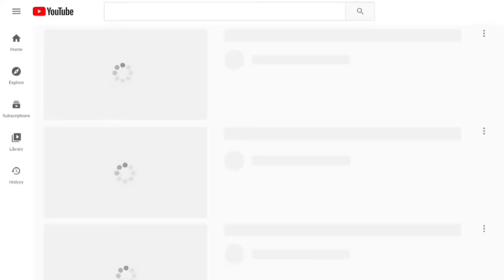Wig review + Installation||Why you should invest in expensive wigs||TT hair couture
in this video  i do a Wig review + Installation  snd touch points on why you should invest in expensive wigs i got my hair from TT hair couture on Instagram

exclusive  link♡
If you click  the link below  I get few coins and also if you click and order the hair I get 5% money from it.your support will be highly  appreciate